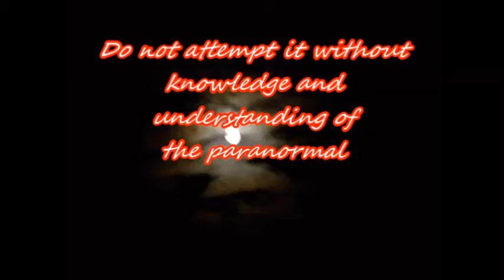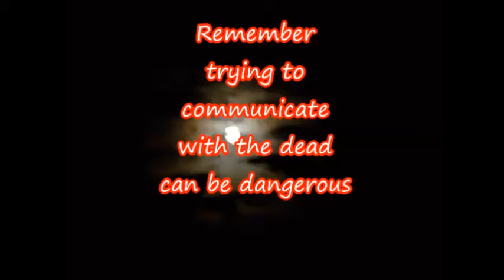POLICE INVESTIGATION WITH GHOST WATCH UK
POLICE GET CALLED OUT WITH DRONE DOGS,AND THEN THEY JOIN IN IN GHOST HUNTING WITH USE.